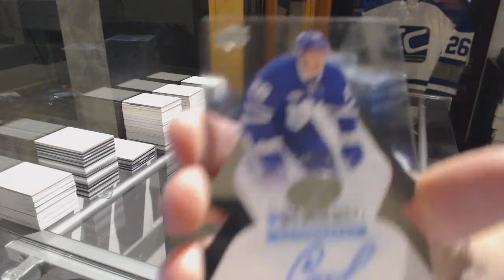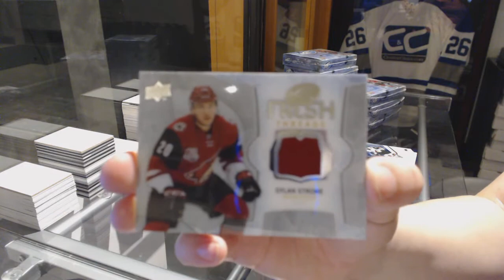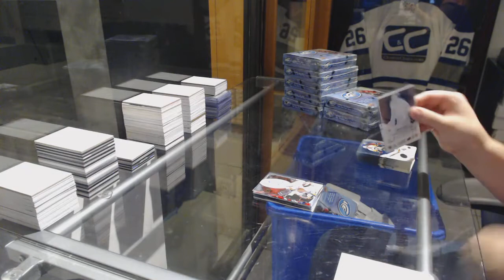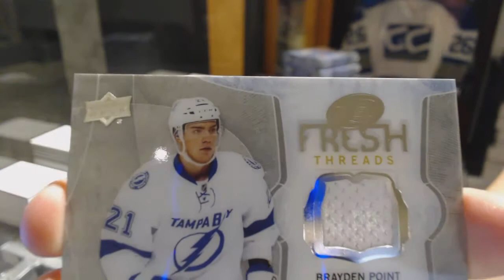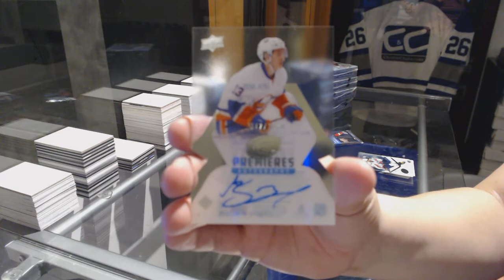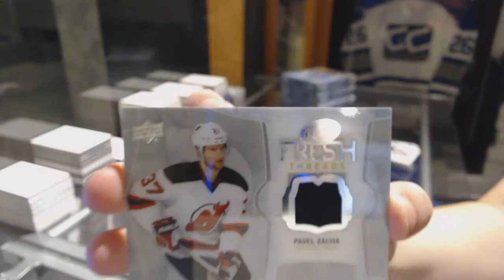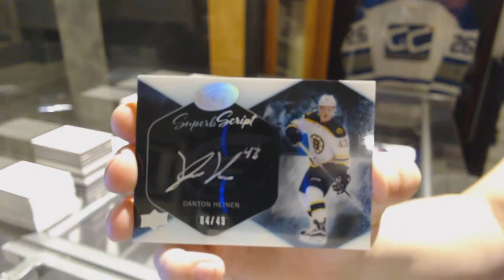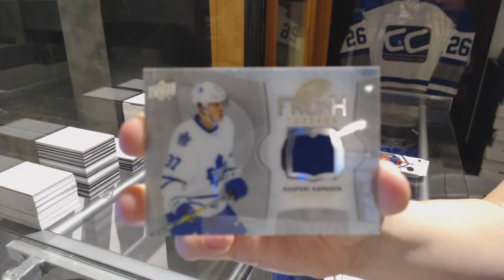16-17 Upper Deck Ice Hockey 10 Box Case Break - C&C GB #7515